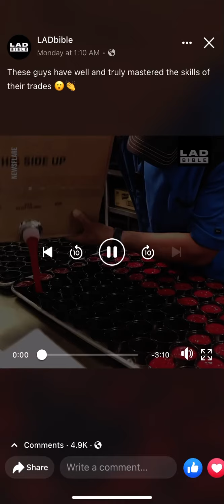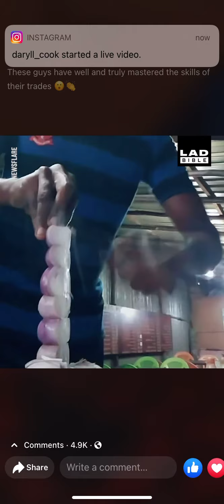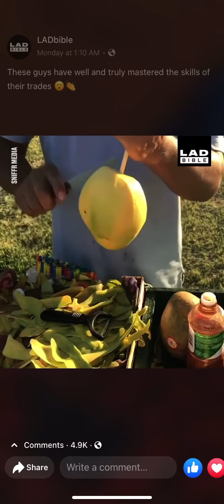Workers show off lmpressive Skills